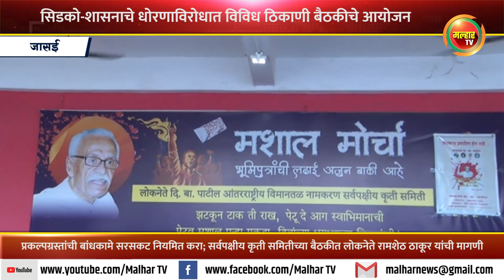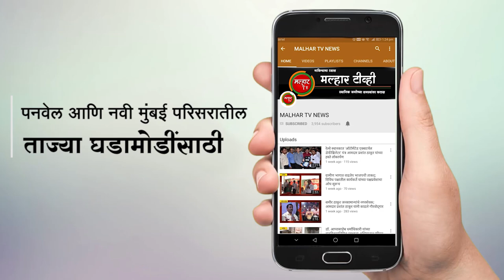सिडको धोरणाविरोधात गावागावातून सिडकोकडे हरकती गेल्या पाहिजेत या संदर्भात विविध ठिकाणी बैठकीचे आयोजन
पनवेल, उरण, नवी मुंबईतील 95 गावांमधील सिडको संपादित जमिनीवर प्रकल्पग्रस्तांनी नैसर्गिक गरजेपोटी उभारलेली घरे, बांधकामे शासनाने सरसकट नियमित करावी, अशी मागणी लोकनेते दि. बा. पाटील आंतरराष्ट्रीय विमानतळ नामकरण सर्वपक्षीय कृती समितीचे उपाध्यक्ष माजी खासदार लोकनेते रामशेठ ठाकूर यांनी मंगळवारी (दि. 10) जासई येथे बोलताना केली. या बैठकीला सर्वपक्षीय कृती समितीचे कार्याध्यक्ष आमदार प्रशांत ठाकूर, सरचिटणीस भूषण पाटील, रविशेठ भोईर, अतुल पाटील, दीपक पाटील, सुरेश पाटील, सुधाकर पाटील, चंद्रकांत घरत, विनोद म्हात्रे यांच्यासह पदाधिकारी आणि प्रकल्पग्रस्त उपस्थित होते. प्रकल्पग्रस्तांच्या अनेक समस्या, मागण्या प्रलंबित असताना त्या पूर्ण करायच्या सोडून सिडको व शासनाने प्रकल्पग्रस्तांच्या गरजेपोटी बांधकामासंदर्भात नुकताच एक जाचक निर्णय घेतला आहे. त्यानुसार आपल्या बांधकामाबाबत अर्जाचा नमुना प्रकल्पग्रस्तांना भरून द्यायचा आहे, मात्र हा निर्णय घेताना  प्रकल्पग्रस्त संघटना व त्यांच्या प्रतिनिधींना विश्वासात घेतले गेलेले नाही अगर कुठल्याही सूचना मागविण्यात आलेल्या नाही. त्यामुळे प्रकल्पग्रस्तांमध्ये पुन्हा एकदा सिडकोने न्याय्य हक्कांविरोधात डाव रचल्याने संताप व्यक्त होत आहे. या पार्श्वभूमीवर जासई येथे झालेल्या बैठकीत लोकनेते रामशेठ ठाकूर म्हणाले की, 1970 साली सिडको आल्यापासून जी गावठाणे आहेत ती 52 वर्षांत पाच-सहापट वाढली आहेत. त्याला 250 मीटर बाजूची मर्यादा घालण्यात आली आहे, मात्र एखाद्या बाजूला महामार्ग आला, समुद्र आला तर चारपैकी एक-दोन बाजूला काही करता येत नाही. त्यामुळे ही वाढ आता 250 मीटरपर्यंत मर्यादित राहू शकत नाही. वास्तविक प्रकल्पग्रस्तांची बांधकामे सरसकट नियमित करावी असा ठराव तत्कालीन मुख्यमंत्री देवेंद्र फडणवीस यांनी 2015मध्ये केला होता. तत्पूर्वी 2007 साली विलासराव देशमुख मुख्यमंत्री होते तेव्हासुद्धा जिल्हाधिकार्‍यांनी घरे नियमित करावी आणि पुढील 20 वर्षांसाठी जो गावठाण विस्तार होईल त्याचेही नियोजन करून अहवाल सादर करावा, असे ठरले होते, परंतु ते काम झाले नाही. आता फॉर्म भरून द्या, नोंदणी करा, पैसे भरा असा फार्स करण्यात आला आहे. त्याऐवजी सर्वपक्षीय कमिटीला बोलावून चर्चा करून प्रकल्पग्रस्तांच्या हिताचा निर्णय सिडको व शासनाने घ्यावा, असे लोकनेते रामशेठ ठाकूर यांनी सूचित केले.आमदार प्रशांत ठाकूर म्हणाले की, सिडको-शासनाचे धोरण प्रकल्पग्रस्तांना मंजूर नाही आणि म्हणून या संदर्भात गावागावातून सिडकोकडे हरकती गेल्या पाहिजेत. या संदर्भात विविध ठिकाणी बैठका घेतल्या जाणार आहेत. सर्वपक्षीय कृती समितीच्या इतर पदाधिकार्‍यांनीही आपली मते व्यक्त करून प्रकल्पग्रस्तांना न्याय मिळाला पाहिजे, असा आग्रह धरला. त्याचप्रमाणे नवी मुंबई विमानतळाला प्रकल्पग्रस्तांचे झुंझार नेते दि. बा. पाटील यांचेच नाव देण्यात यावे या मागणीचा एकमुखी पुनरूच्चार करण्यात आला.